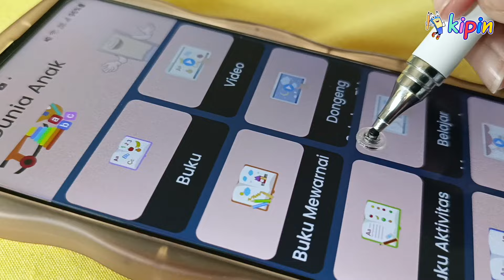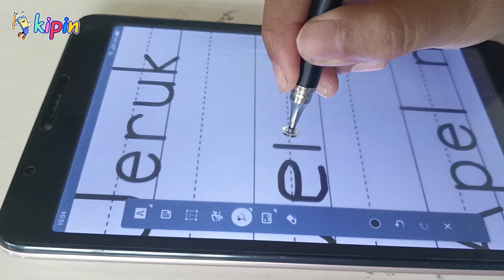Serunya Belajar dengan Kipin School oleh Siswa Siswi di SDN Siwalankerto II 419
Cara Seru dan Baru untuk Belajar yang Menyenangkan!

Demi mendukung kemajuan pendidikan di Indonesia, SDN Siwalankerto II/419 Kota Surabaya terapkan pembelajaran digital yang seru dengan menggunakan Kipin School.

Dibimbing oleh Rudi Hartono, S.Pd.SD., yang merupakan salah satu guru di SDN Siwalankerto II/419 Kota Surabaya, secara kreatif dan inovatif mengajak siswanya menggunakan Kipin School dengan Stylus Pen untuk meningkatkan kemampuan motorik halus anak didiknya.

Keterampilan motorik menjadi salah satu kemampuan penting yang harus dimiliki oleh setiap anak dan harus ditingkatkan sejak dini. Meningkatkan keterampilan motorik anak bukan hanya tugas orang tua, tetapi juga guru.

Kipin School ini cocok untuk anak-anak yang ingin belajar, menggambar, mewarnai, dan menulis sambil bermain. Didukung oleh fitur anotasi, dimana siswa dapat mencoret-coret dan memaksimalkan aksi pada kegiatan melatih motorik halus.

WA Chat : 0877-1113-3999